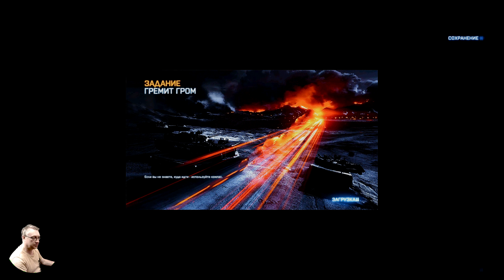Battlefield 3 Обзор 2022 в 2К+HDR. Морпехи! Лучшая часть! Прохождение 3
Win 11 х64 Lite Den: B450M Pro, SSD M.2-GAMMIX S11 Pro 512Gb, Asus RTX 2080 super 1900/17000 (0,975v), Razen 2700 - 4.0 GHz (1.38v), DDR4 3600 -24 GB (1.4v),  БП 650W, Acer 2К  (10 bit) 120 гц. HDR10 . Без подкачки